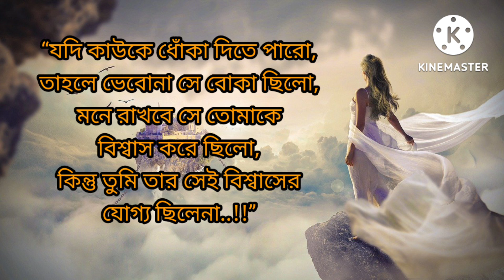Bangla sad Status/ Sad WhatsApp Status /breakup status/Love Status/broken heart status video ।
Bangla sad Status/ Sad WhatsApp Status /breakup status/Love Status/broken heart status।

Motivational video
Motivational quotes
Motivational story
Love quotes
Love status video
Love story
Breakup motivational quotes
Love status
Motivation
Bangla Kahini
Status video
Bangla song status
Bangla motivation
2022 motivational quotes
Motivational thoughts
Bangla Kobita
Motivational speech
Life quotes
Jibon niye kotha
Jit quotes
Love speech Bangla
Koster kotha
Very sad
Emotional status
Sed love status Bangla
Heart Touching Quotes 2022
Heart Touching Quotes in Bangla
Inspirational Speech
Heart touching Quotes & emotional Quotes
Emotional love motivational video
Heart Touching Motivational Quotes
Inspirational speech
Heart touching motivational quotes Bangla
life changing video
Emotional love
motivational video
Love emotional video
Heart Touching Bangla Motivational Quotes
Powerful Heart touching Motivational Quotes In
Bangla
Bengali shayari
emotional video
inspirational quotes in Bangla
Bani
Bengali heart touching motivational quotes
Powerful Heart Touching Quotes In Bangla
New Life Inspirational Speech
Bani
New Life lnspirational Speech
Best Heart Touching Motivational Quotes in
bangla
Heart touching and Emotional quotes in Bangla
Love quotes in Bangla
Powerful Heart touching Motivational Quotos In
Bangla